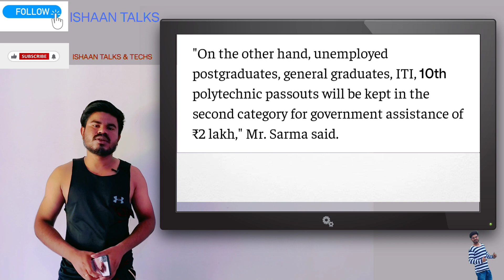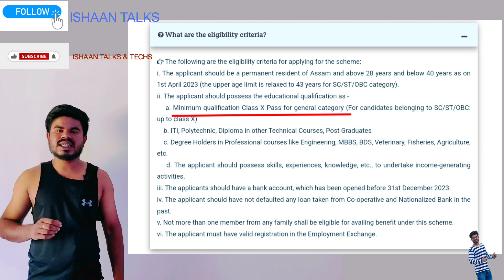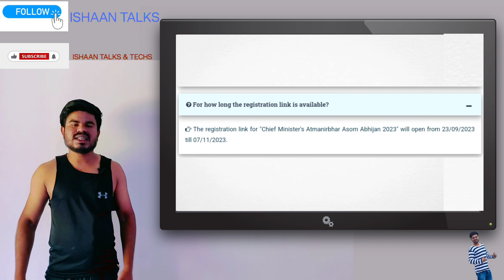CMAAA(CM's Atmanirbhar Asom Abhijan)Eligibility, Qualification?Documents kya chahiye|CMAAA hai kiya?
CMAAA (CM's Atmanirbhar Asom Abhijan) kya hain ?? Iska Benefits, Qualification, Eligibility aur kitna Amount. Janiye full details... Video skip mat kijiye